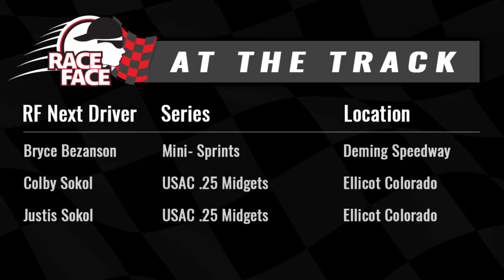Race Face Driver Update 5 29 2018